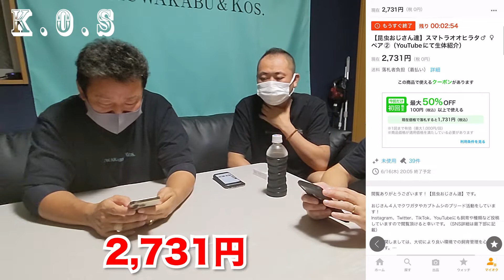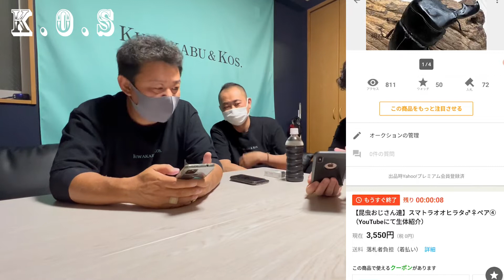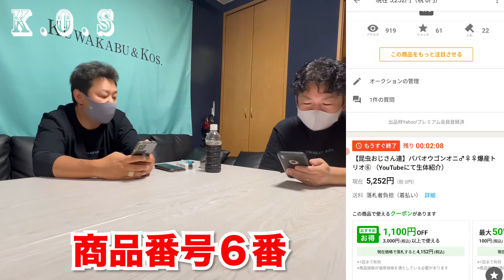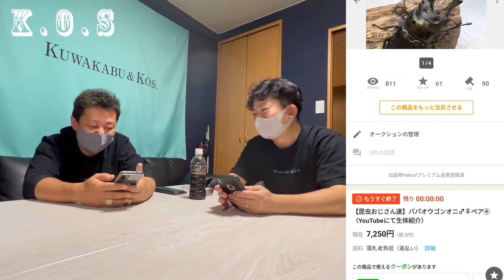【ヤフオク結果発表】スマトラとババオウゴンオニのヤフオク結果報告！高値続出するのか？！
おじさん４人でクワガタやカブトムシのブリード活動をしています！
飼育に関しましては、大切により良い環境での飼育管理を心がけております。
面白おかしく時には真面目に、飼育情報など動画に投稿させて頂きます！

Instagram、Twitter、TikTokにも飼育や種類など投稿していますので閲覧頂けると幸いです。